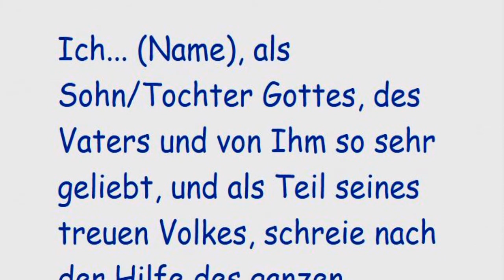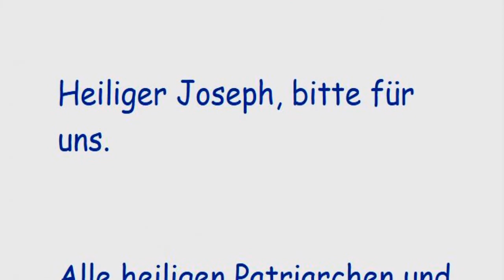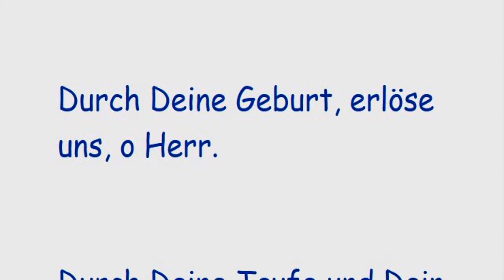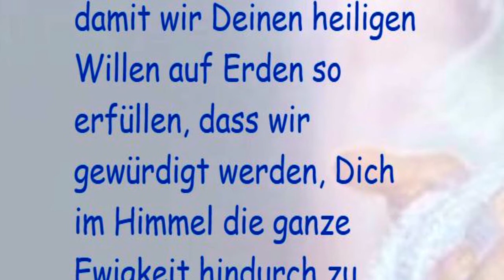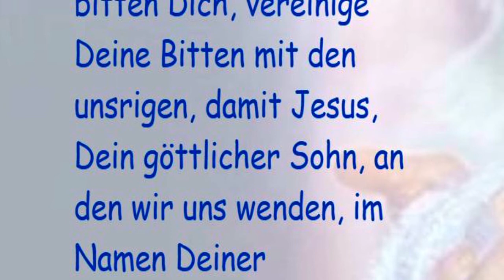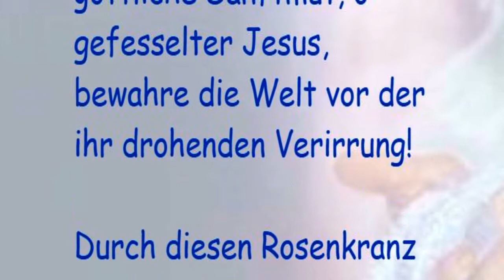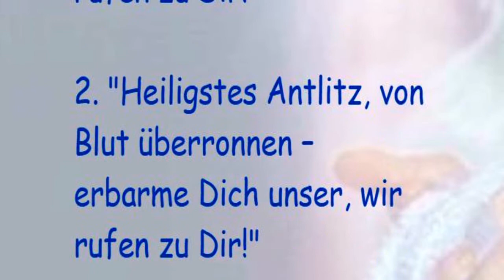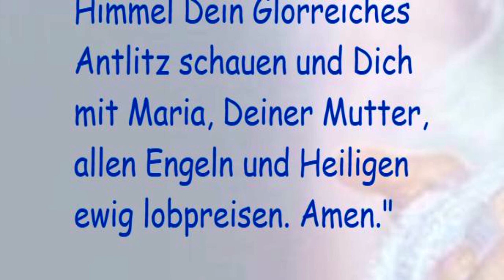Gebet aus der BOTSCHAFT VON SAINT JOSEPH ZU DEN MENSCHEN GOTTES